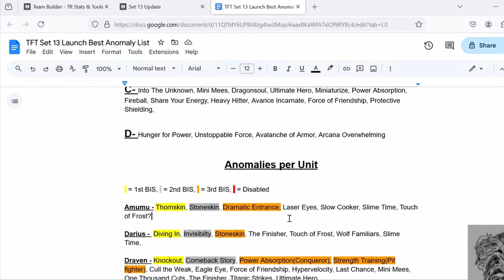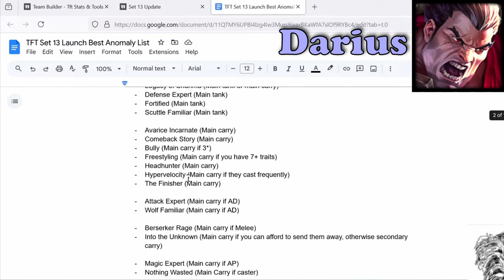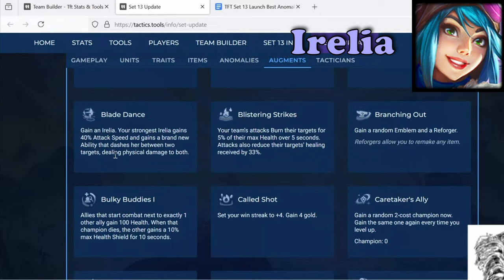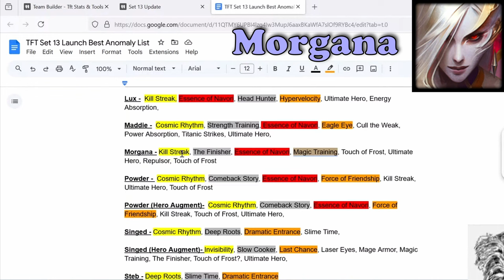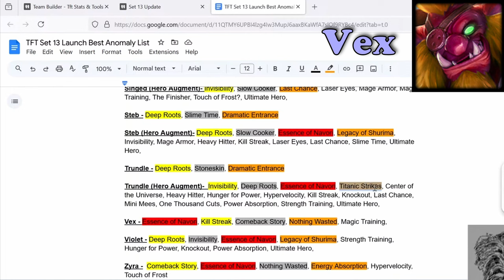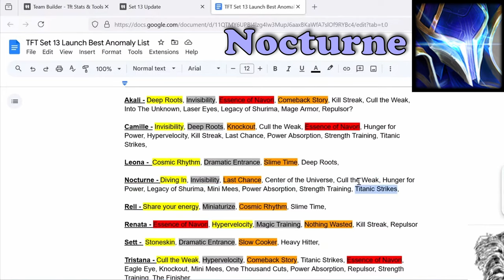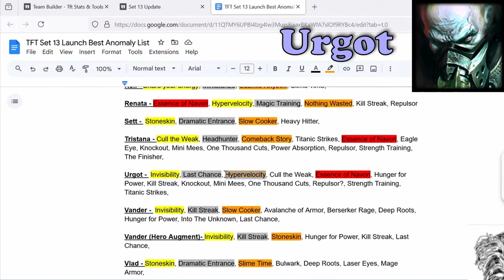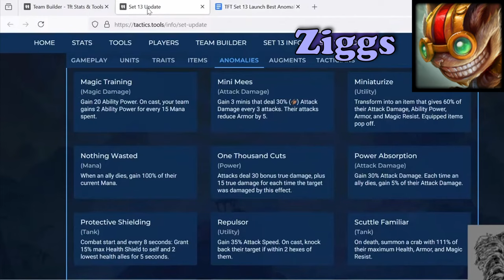Ranking the Best Anomalies for Every 1 and 2 Cost in TFT Set 13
Part 2 of the Set 13 Anomaly info drop. This one covers 1 and 2 costs, the last video will cover 3, 4, and 5 costs.

Catch STheHero live at
Watch me live, here on Youtube

Funny Gaming Player Fail Guide Teamfight Tactics Set 13 Game New Korean Challenger Season 14 Anomaly